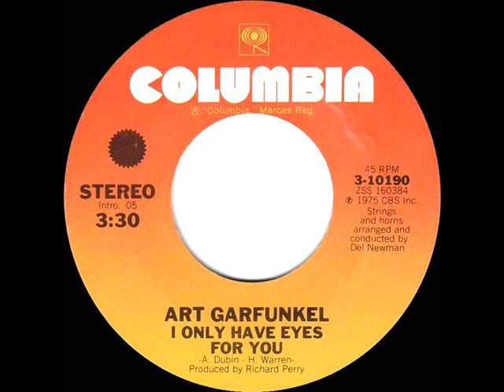1975 HITS ARCHIVE: I Only Have Eyes For You - Art Garfunkel (stereo 45--#1 A/C & UK hit)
The Harry Warren-Al Dubin hit from the 1934 film musical “Dames” was successfully revived in 1959 by The Flamingos and again in the mid-70s by Mr. Garfunkel.

Pop Chart Peaks: Record World 17, Billboard 18, Cash Box 19 - A/C Peak: 1 - UK Peak: 1 (BMRB, NME, MM)

Transferred from stereo 45 single Columbia 10190 - I Only Have Eyes For You (A. Dubin-H. Warren) by Art Garfunkel, strings & horns arranged and conducted by Del Newman, produced by Richard Perry .